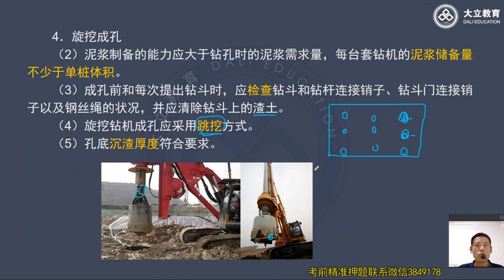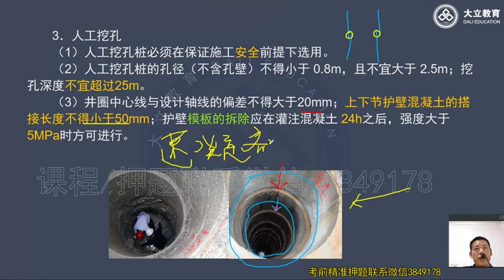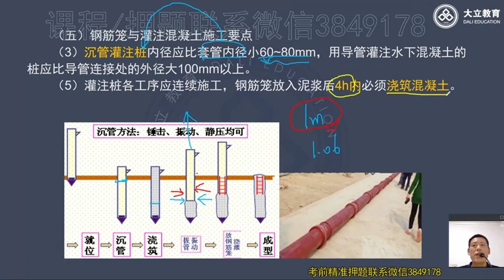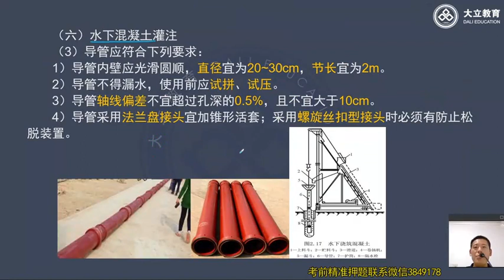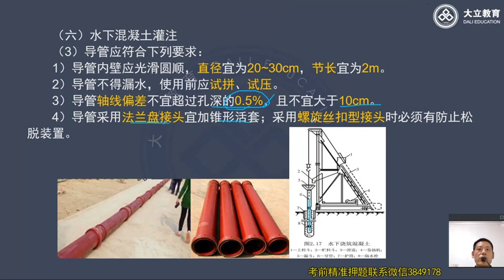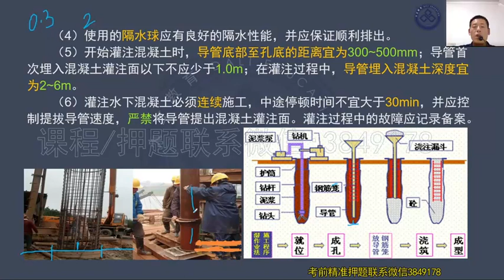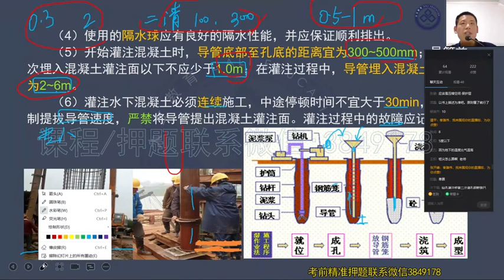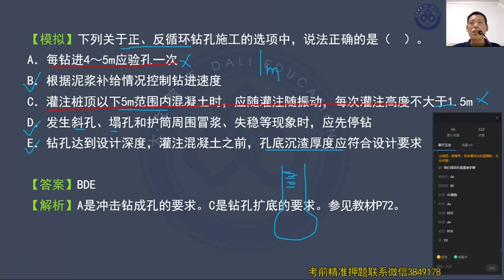2022 一级建造师 市政 秦臻伟 新教材系统精讲班20 城镇桥梁工程9